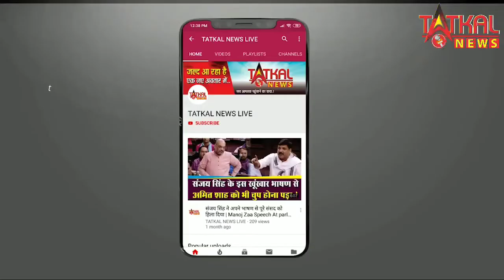फाउंडेशन की और से दिनों और दुनिया की दी जाएगी तालीम || TatkalNewslive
नागपुर : खिदमत फाउंडेशन की और से दिनों और दुनिया की दी जाएगी तालीम ||